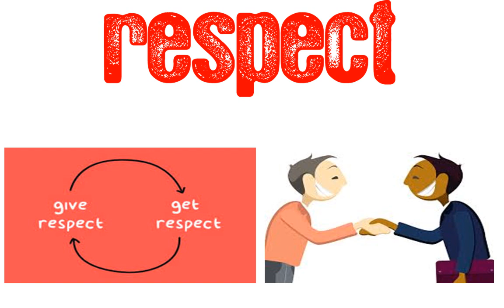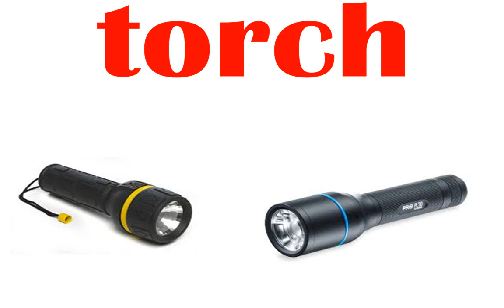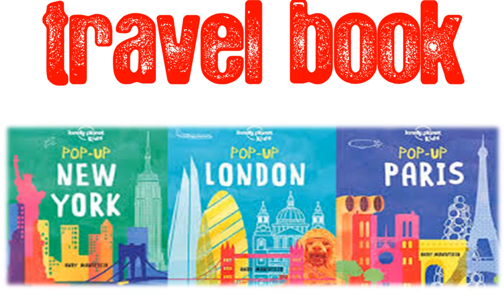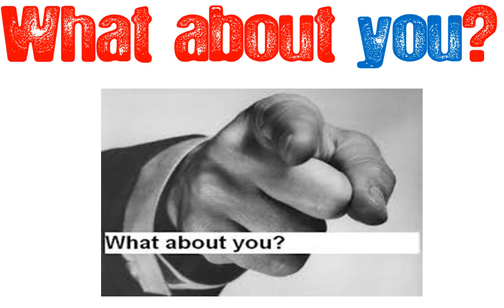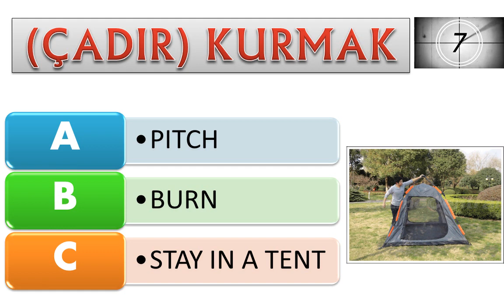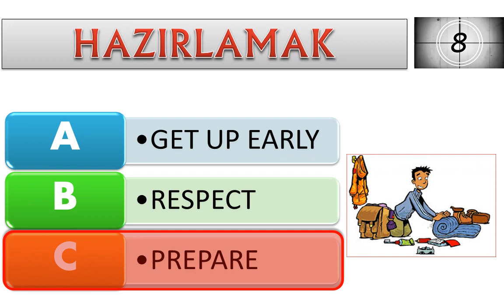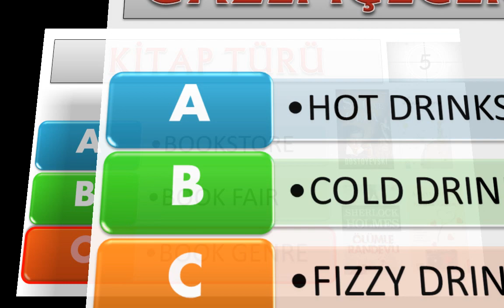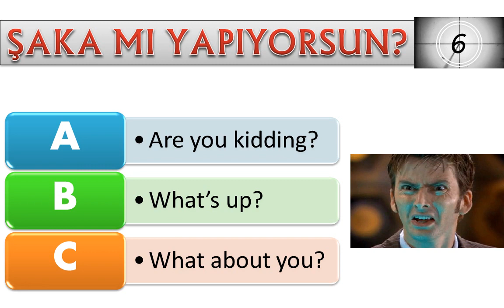8.SINIF İNGİLİZCE DERSİ 2.ÜNİTE - TEEN LIFE - ÖNEMLİ KELİMELER & OKUNUŞLARI VE TEST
8.SINIF İNGİLİZCE DERSİ 2.ÜNİTE - TEEN LIFE - ÖNEMLİ KELİMELER, OKUNUŞLARI VE KELİME TESTİ

SEVGİLİ ARKADAŞLAR,
LGS İNGİLİZCE SINAVI OKUDUĞUNU ANLAMA ÜZERİNEDİR. BUNA BAĞLI OLARAK KARŞIMIZA GELEN SORULARI ÇÖZMEK İÇİN ÜNİTELERDE GEÇEN KELİMELERİ EZBERLEMEK ÇOK ÖNEMLİDİR. YAPTIĞIMIZ BU ÇALIŞMA İLE KELİMELERİ SIKILMADAN EZBERLEMENİZİ & TEKRAR ETMENİZİ HEDEFLEDİK. GÖRSELLİKLE DESTEKLENMİŞ BİR EZBER ÇALIŞMASI YAPILAN ARAŞTIRMALARA GÖRE DAHA KALICIDIR.

2.ÜNİTE MEGA PAKET
(ÜNİTEYLE İLGİLİ BÜTÜN ÇALIŞMALARI İÇEREN DOSYA)

BENZER ÇALIŞMALARIN DEVAMI ADINA DESTEK OLMAK İÇİN